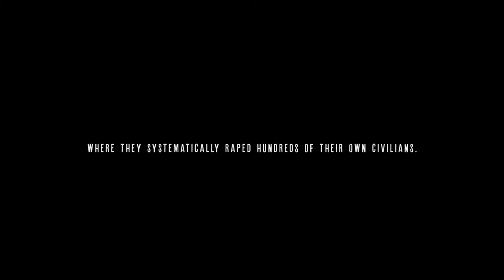THE TESTIMONY TRAILER - Documentary Short Subject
The conflict in the Democratic Republic of the Congo has cost more lives than any other since World War II. In November 2012, the M23 rebels drove the Congolese Army out of the Eastern city of Goma. Shamed and demoralized, government soldiers retreated to Minova, where they systematically raped hundreds of their own civilians. The atrocity drew international outrage, the global community promising intervention.

THE TESTIMONY chronicles the largest rape trial in Congo's history, offering an unprecedented glimpse into the lives of its women and the unshakable strength of the human spirit.

Atria Film & Escape Artists Production

Vanessa Block - Director, Producer, Cinematographer
Steve Tisch - Producer
Mitchell Block - Producer
Michael Sarnoski - Executive Producer, Editor
Nathan Pangrazio - Composer